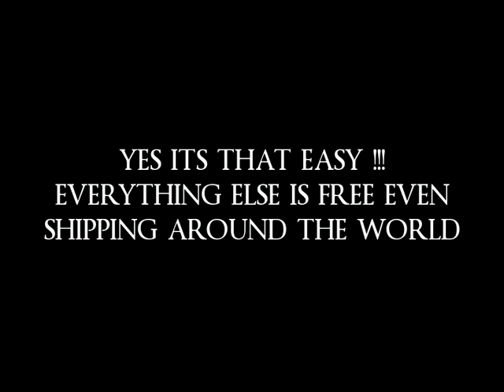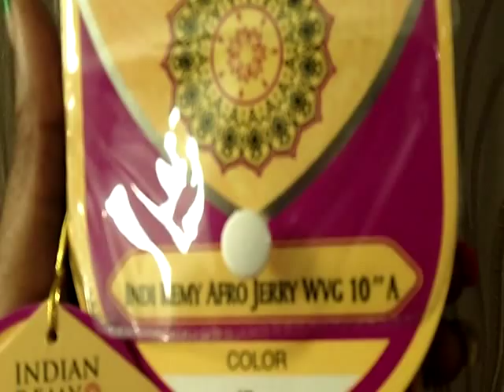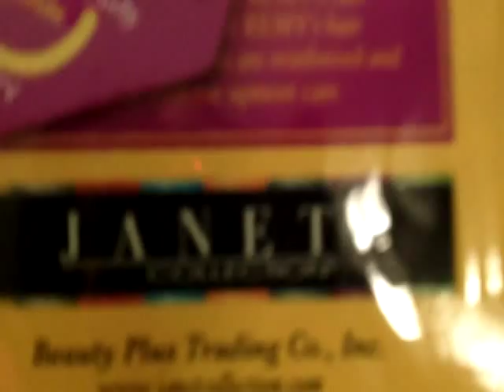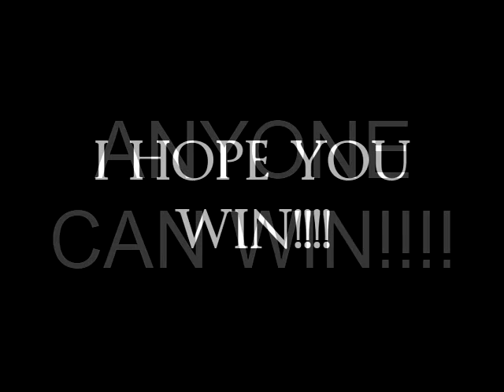GIVEAWAY/CONEST JANET COLLECTION INDIAN REMY RIPPLE DEEP,JERRY CURL,FRENCH WEAVE